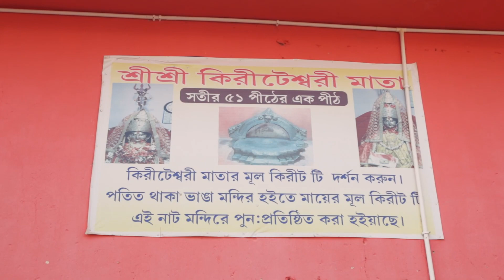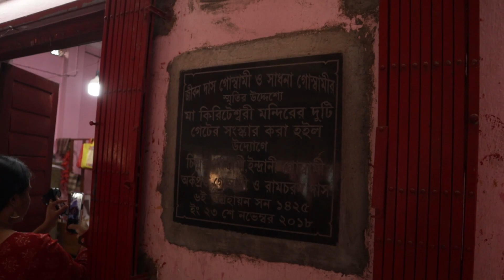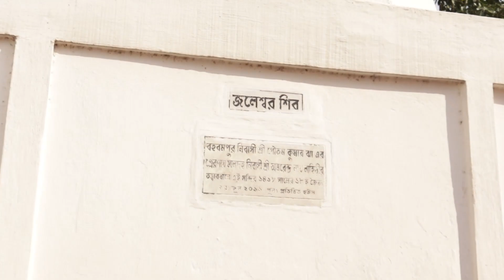কিরীটেশ্বরী মায়ের কাছে কেন গেলাম ☺ কখন গেলে মাকে দেখতে পাবেন ?? জেনে নিন || Pritha Ghosh Vlogs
বন্ধুরা আমরা একটা নতুন বাইক Pulsar N 150 নিলাম। নতুন গাড়িটি কিরীটেশ্বরী মায়ের কাছে থেকে পুজো দিয়ে নিয়ে এলাম। এই মন্দির তোমাদেরকে না দেখিয়ে থাকতে পারলাম না তাই একটা ছোট্ট ভিডিও বানিয়ে ফেললাম তোমাদের জন্য।😊😊🙏🏻

তোমরা মন্দির ও তার আশেপাশের পরিবেশ দেখে নাও

আর তোমাদের যদি আমার এরকম ভিডিও ভালো লেগে থাকে তাহলে অবশ্যই লাইক করো এবং কমেন্ট করে জানিও।

টাটা বন্ধুরা।